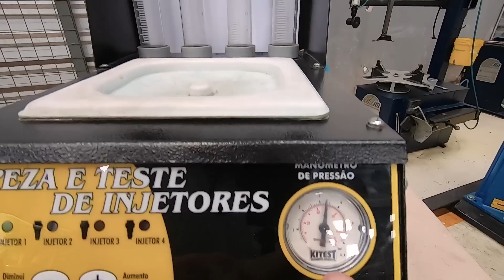Revisão geral no Sandero RS @RenaultBrasil : VELAS, TBI E + ! #03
Amigo Mecânico, se atente às dicas que abordamos no video!